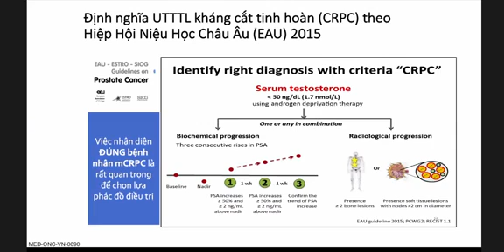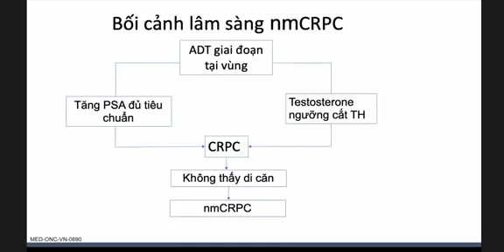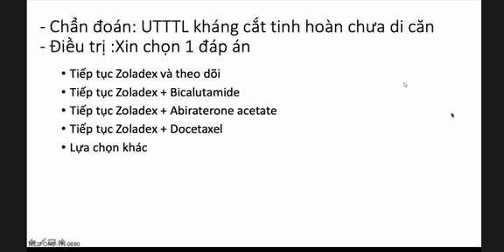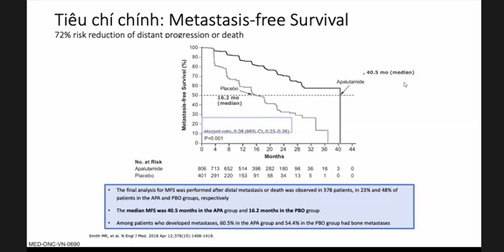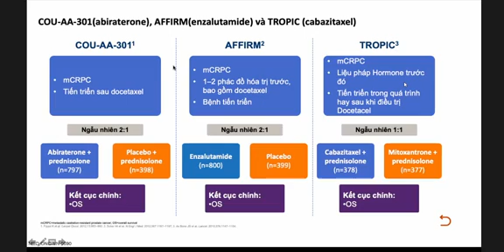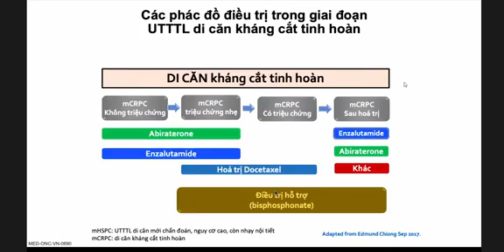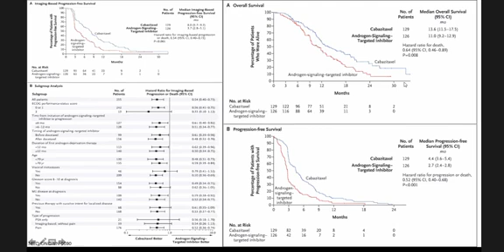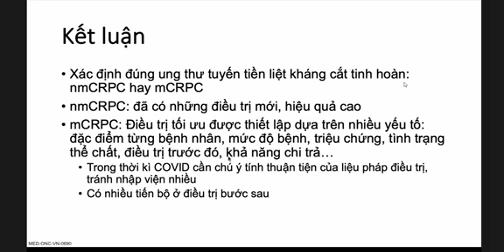Điều trị ung thư tiền liệt tuyến.